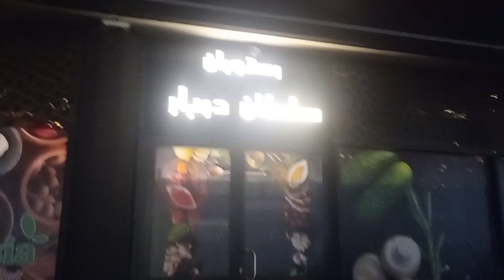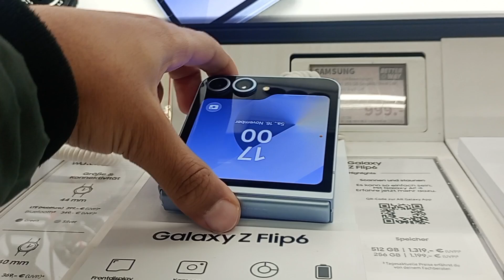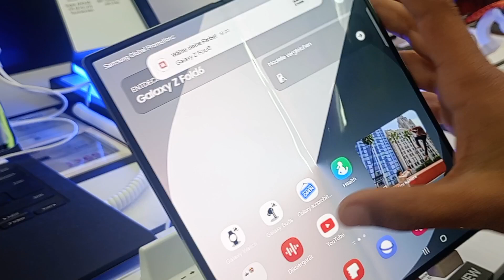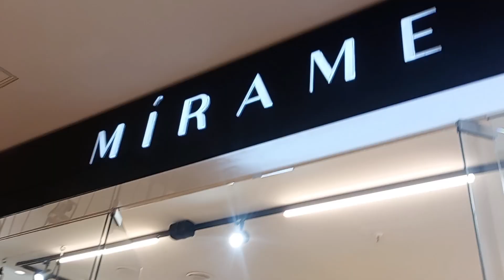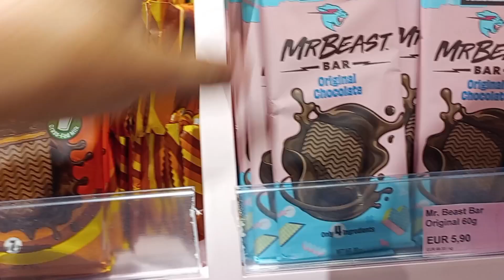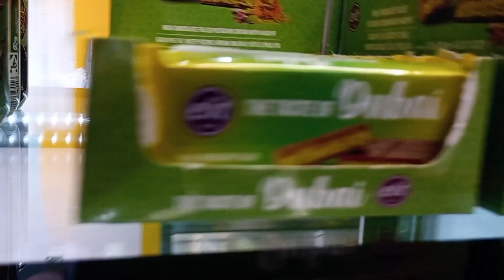Hier gibt es alles !!